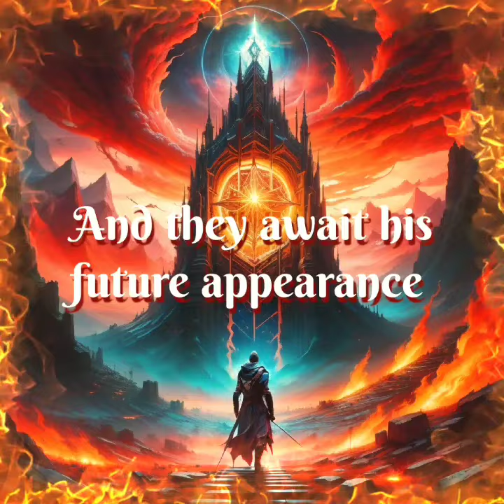WICKED WINDS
APTTMH